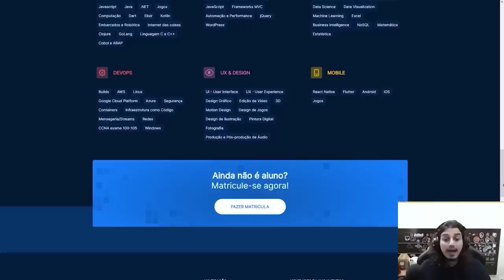O PODER DO FIDDLESTICKS NA MINHA MÃO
ESSA FOI MINHA PARTIDA MAIS DIFÍCIL DE FIDDLE, MESMO ASSIM SAÍMOS VITORIOSOS!!🌹😁